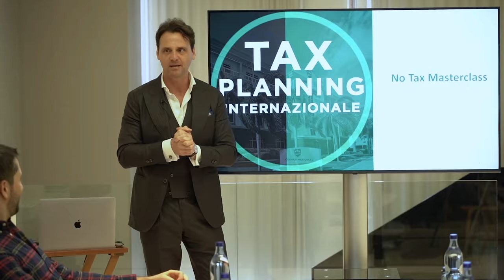Perchè Trasferirsi in Spagna nel 2024. Tra Primati e Problemi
Vuoi trasferirti in Spagna nel 2024?
Analizziamo i vantaggi, tra cui il clima favorevole, la ricca cultura e lo stile di vita affascinante, che rendono la Spagna una scelta allettante per molti espatriati. Infatti la Spagna sta per diventare la terza potenza dell'unione Europea.

Tuttavia, non ignoriamo gli eventuali problemi o sfide che potresti affrontare durante il trasferimento e la vita quotidiana nel paese. Esaminiamo anche i primati economici e sociali che la Spagna detiene, offrendo una panoramica completa delle opportunità e dei possibili ostacoli che potresti incontrare.
Se stai pensando di trasferirti all'estero e la Spagna è nella tua lista di possibili destinazioni, questo video fornisce una valutazione equilibrata per aiutarti a prendere una decisione informata. Unisciti a noi mentre esploriamo le ragioni dietro il trasferimento in Spagna nel 2024 e affrontiamo le sfide e le opportunità che potrebbero accompagnare questa scelta.